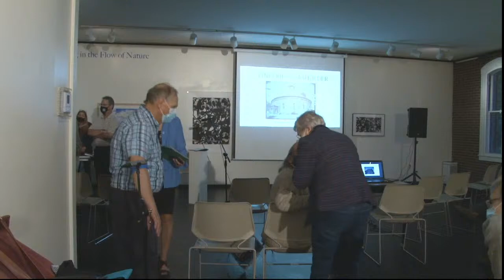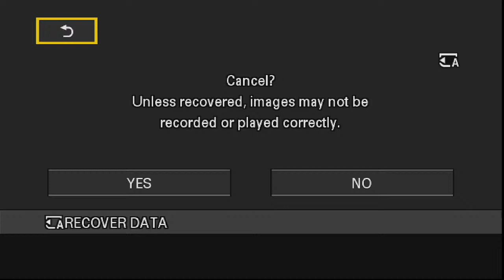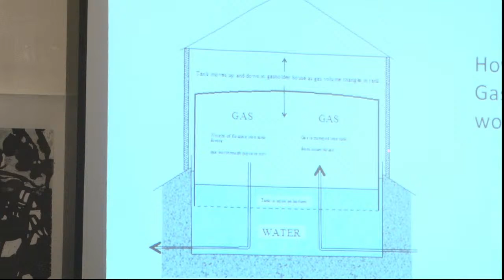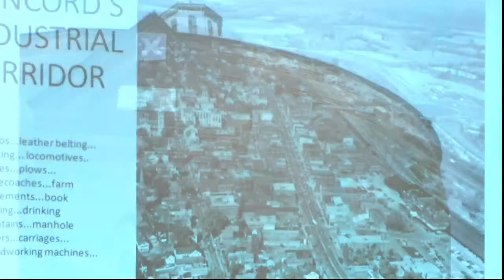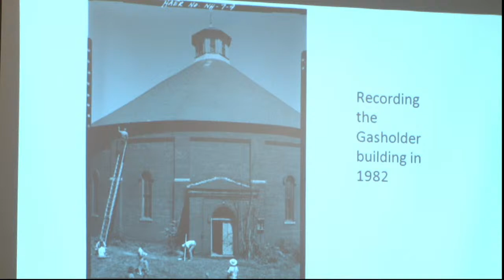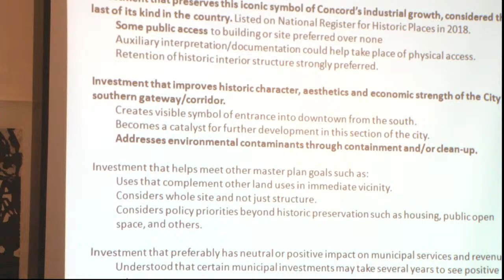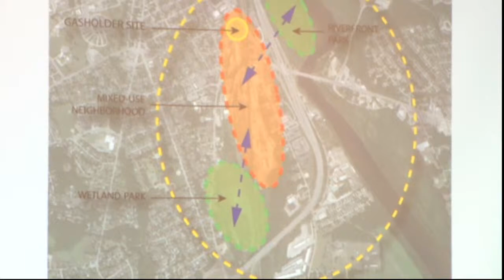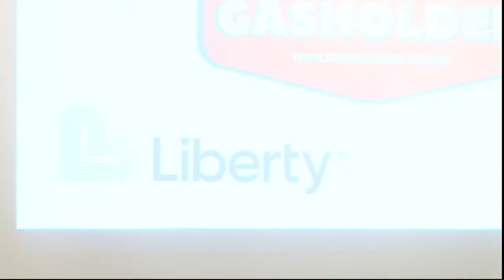Gas Holder Program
Learn about Concord's historic Gas Holder, its history and its future.